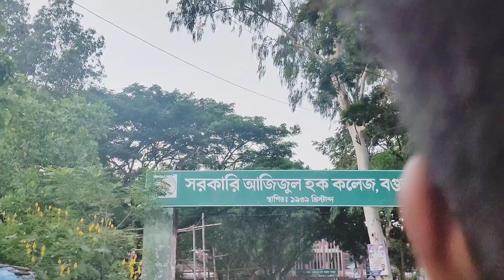"বিশ নয় একুশ " তারিখে আফরাজ বেবি পাপার সাথে ফুটবল খেললো😍 || বেবির ঘুমের সাথে যুদ্ধ করলাম কিভাবে 🙈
Hey Everyone

Stay Home
Support us
Stay Safe

©️ Traingle Story